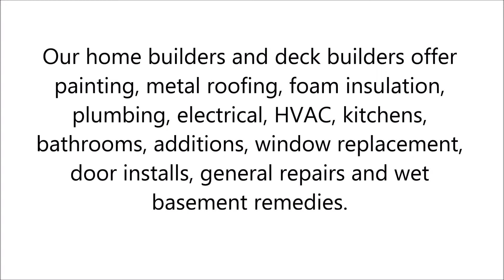Home Builders in Watkinsville, GA - Greg Bedell Construction Co. Inc.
Greg Bedell Construction Co. Inc. offers general building and home improvements from new homes to barns and garages.

Our home builders and deck builders offer painting, metal roofing, foam insulation, plumbing, electrical, HVAC, kitchens, bathrooms, additions, window replacement, door installs, general repairs and wet basement remedies.